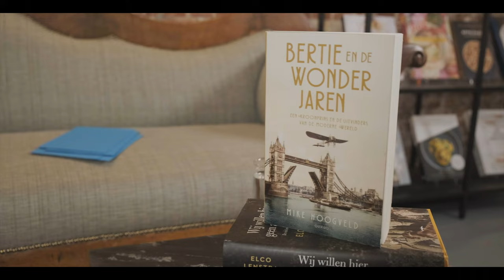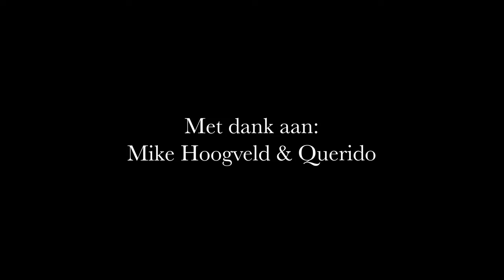Vragen aan Mike Hoogveld - Bertie en de wonderjaren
Mike Hoogveld vertelt over kroonprins Bertie die 60 jaar moest wachten op zijn troon. Maar Bertie heeft in die tijd niet stilgezeten. Hij was namelijk betrokken bij een aantal van de grootste uitvindingen van de 19e en 20e eeuw. Zonder prins Bertie waren dingen als de auto en de fiets niet mogelijk geweest. In combinatie met menig schandaal maakt dit Bertie misschien wel het markantste lid van het Britse koningshuis ooit.